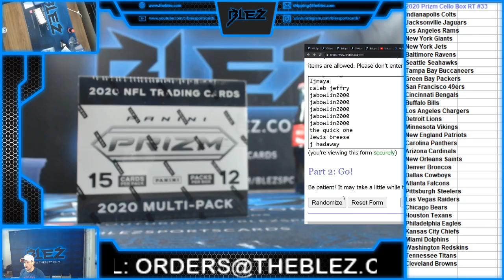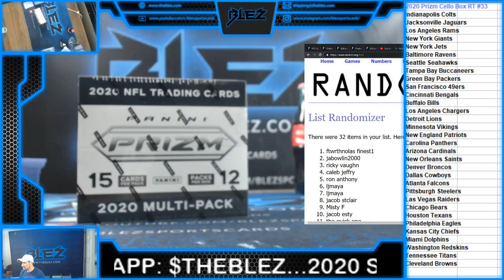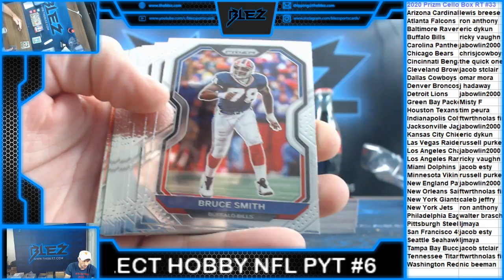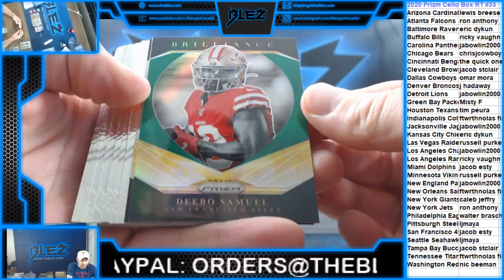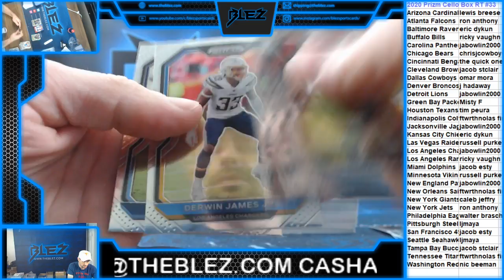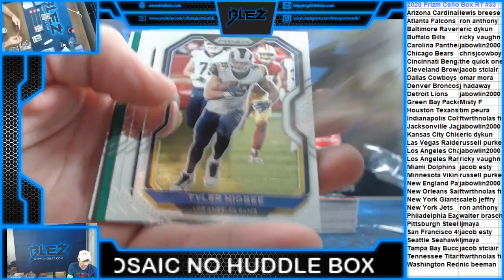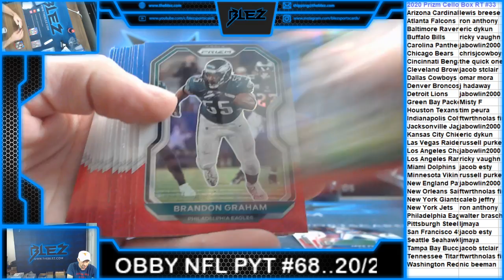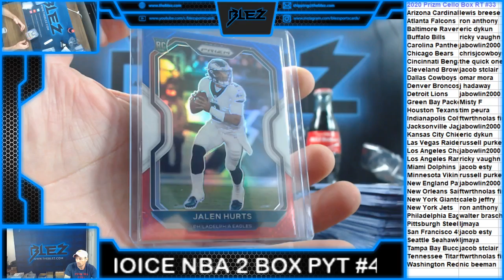2020 Prizm Cello NFL Box RT#33